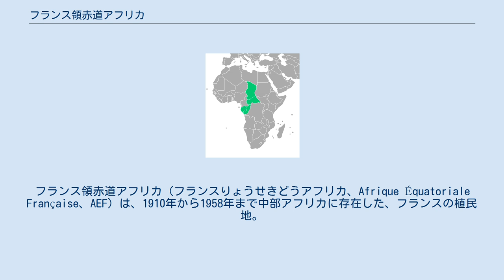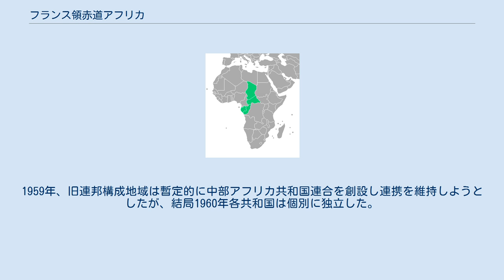フランス領赤道アフリカ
ガボン・フランス関係
コンゴ共和国・フランス関係
チャド・フランス関係
フランス・中央アフリカ共和国関係
フランス領赤道アフリカ（フランスりょうせきどうアフリカ、Afrique Équatoriale Française、AEF）は、1910年から1958年まで中部アフリカに存在した、フランスの植民地。
 1910年にガボン植民地、中央コンゴ植民地（現コンゴ共和国）、ウバンギ・シャリ植民地（現中央アフリカ共和国）の3地域に連邦制を敷きフランス領赤道アフリカを設立。
1920年にはフランス領西アフリカに所属していたチャド植民地も加わり4地域体制となった。
総督はブラザヴィルに常駐し、その代理が各地域の主都に赴き統治に当たった。
各地域の主都は以下の通り。
 第二次世界大戦期、ドイツ軍によりフランス本土の大半が占領されると、親独のヴィシー政権側にはつかず自由フランスのアフリカにおける活動拠点となった。
このとき隣接するフランス領西アフリカはヴィシー政権を支持している。
 第二次世界大戦後にフランス本国で第四共和政が成立すると、他の植民地と同様、フランス領赤道アフリカも本国議会に代表を送ることが認められた。
住民の政治意識の高まりから1958年9月、フランス共同体内の自治共和国となるかどうかの住民投票が行なわれると、圧倒的多数でこれを承認。
連邦は解体され、フランス領赤道アフリカは消滅した。
1959年、旧連邦構成地域は暫定的に中部アフリカ共和国連合を創設し連携を維持しようとしたが、結局1960年各共和国は個別に独立した。